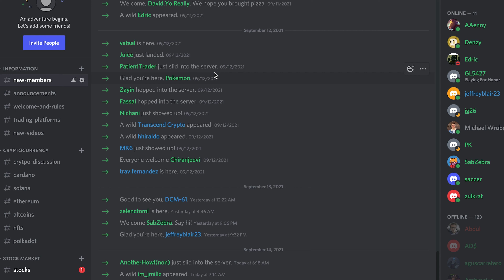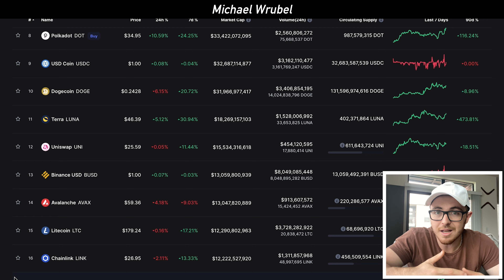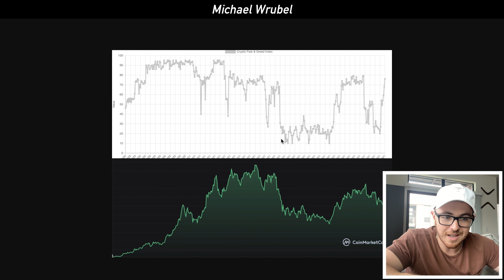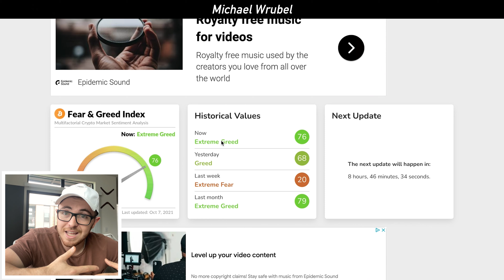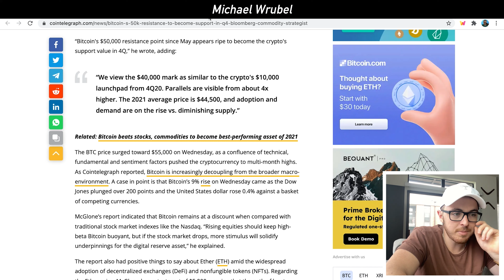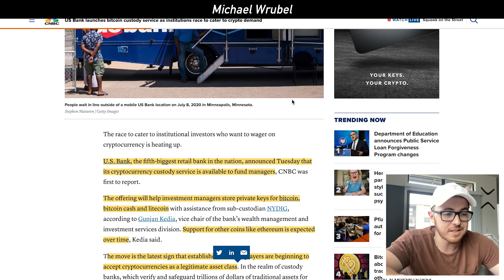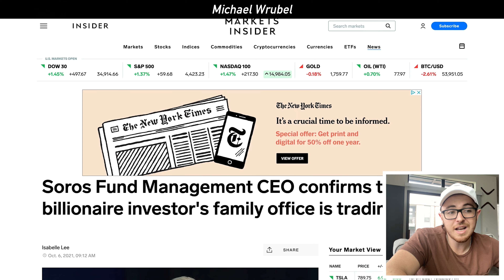Altcoin Rally To The Moon Ahead!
0:00 Intro
0:41 Bitcoin vs. Altcoins
1:30 Top Altcoins
2:09 Crypto Fear & Greed Index
3:25 Bloomberg Crypto Report
4:02 Institutions Double Down
4:51 U.S Bank Crypto Services
5:20 Historical Trends Indicate Buy
5:53 Technical Indicators & Predictions